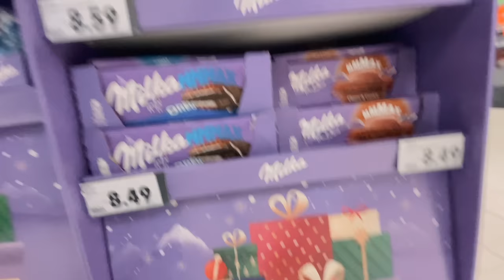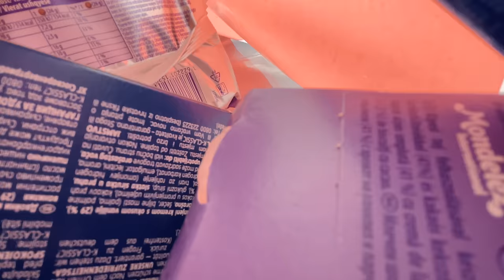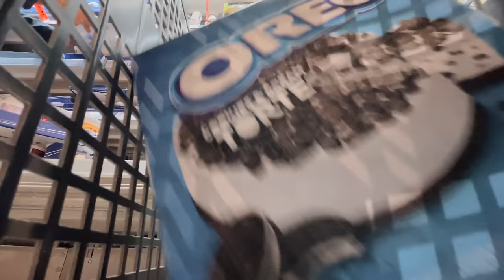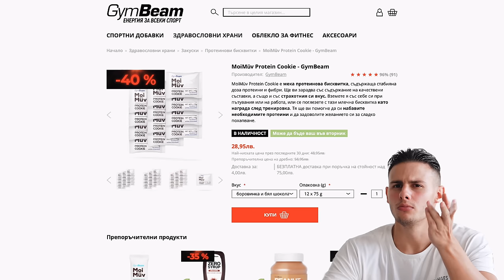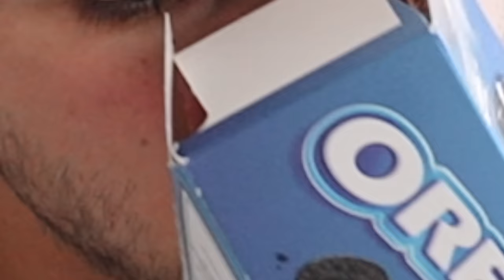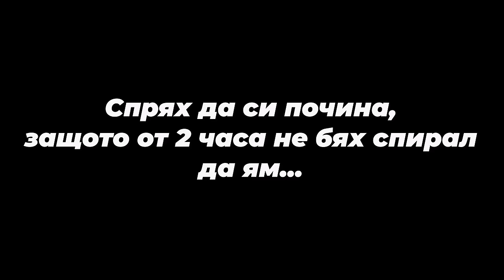Купих всички продукти на Орео - охарчих се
Не съм ял толкова Орео през живота ми😅